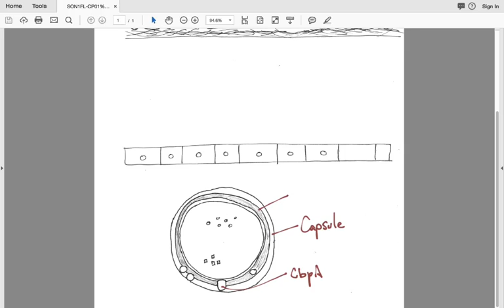The Immune System and Pathogenicity, Lesson 3, 8 AM